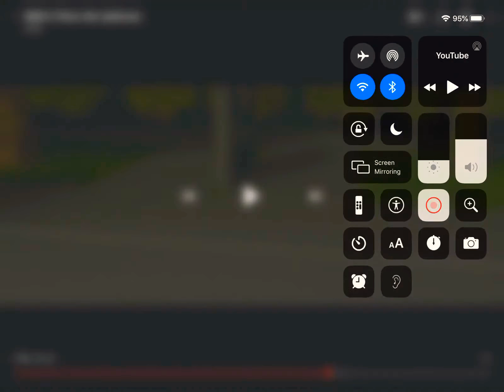When the Spider-Man villains won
Also happy birthday to @BennetDudley

Yeah what  happens  in the smg4 universe stays in the smg4 universe

Clips used

Smg4 if Mario was in spider man

No copyright